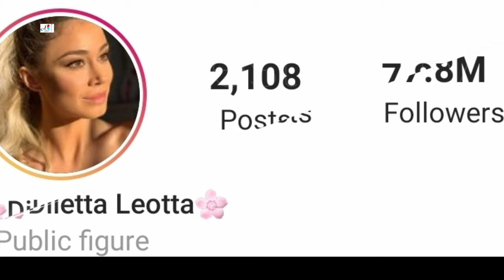Diletta Leotta Lifestyle (Boyfriend Can Yaman) Biography, Real Age, Net Worth, Height, Weight, Facts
Diletta Leotta Lifestyle 2021 (Boyfriend Can Yaman) Biyografi, Real Age, Net Worth, Kimdir, Hobbies, Height, Weight, Facts

Giulia Diletta Leotta is an Italian television presenter from Catania, Sicily. Leotta currently presents the Serie A broadcasts for DAZN since the 2018–2019 season. Earlier, she had presented Serie B games on Sky Sport (Italy) with Gianluca Di Marzio and Luca Marchegiani. From April to August of 2018,

Leotta worked alongside Aída Yéspica as the host of 105 Take Away, a program of Radio 105 Network. Leotta hosted with Francesco Facchinetti the 2018 edition of Miss Italia that was aired by La7 and won by Carlotta Maggiorana.

In 2020, Leotta co-presented the 70th annual edition of the Sanremo Music Festival.

Leotta studied law at the Luiss University in Rome and graduated in 2015.

Turkish Translated